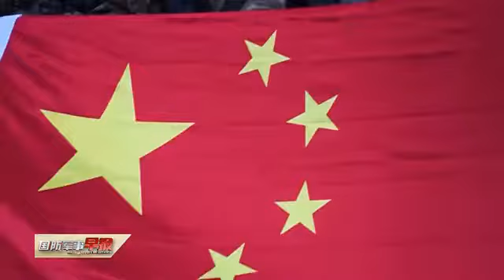泪目！西藏边防退伍老兵的最后一次巡逻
随着退伍季的到来，军营里离别的氛围愈加浓厚。在西藏，“墨脱戍边模范营”某边防连冬季退伍老兵最后一次踏上了那条熟悉的巡逻路，以边防官兵特有的方式告别边关，告别军营。